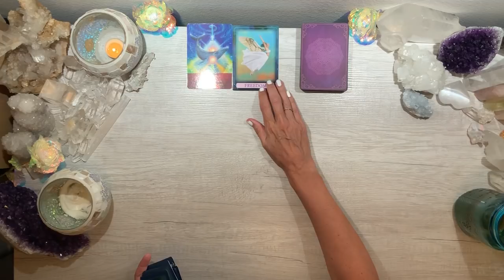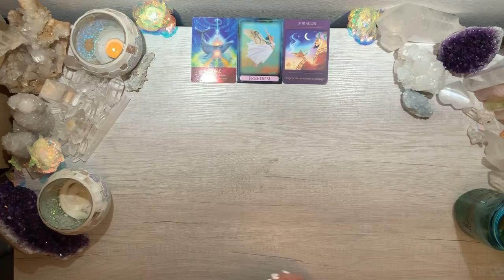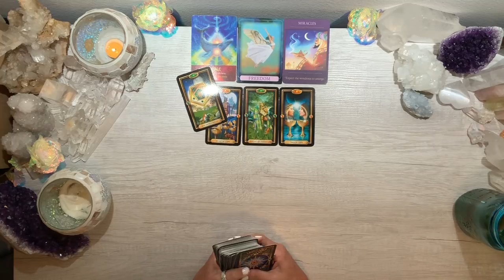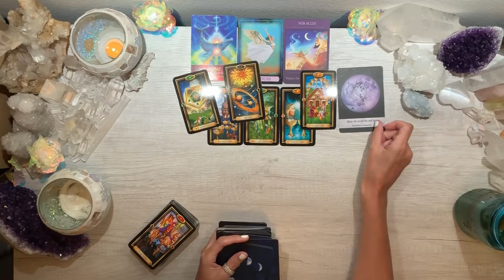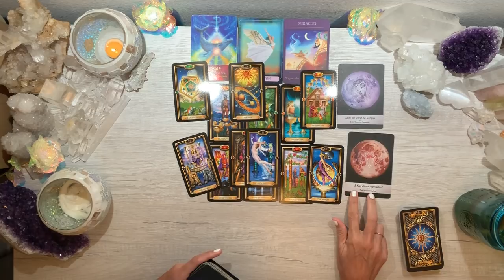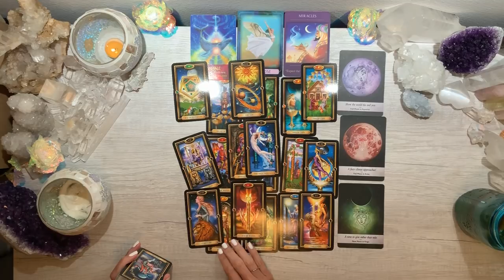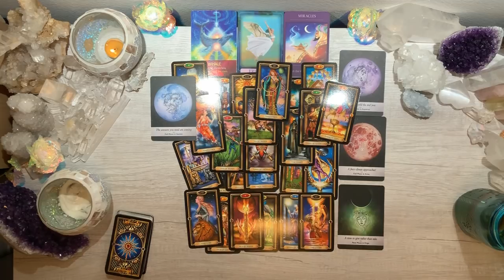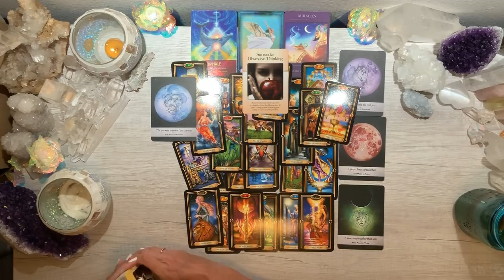🌟YOU MAY HAVE PLAYED IT SAFE BEFORE BUT NOW ITS TIME TO TRUST THIS MIRACLE🌟Weekly forecast Jul13-19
🌺Welcome Beautiful Friend!🌺
🌟TO WATCH THE EXTENDED READING VISIT THIS LINK🌟

***NOTE***
To access a video ALREADY PURCHASED, please see the link that was emailed to you directly. :). Please also check your junk or spam folder as these can often be filtered.

(Please note that I'm unable to respond to direct messages on social media)